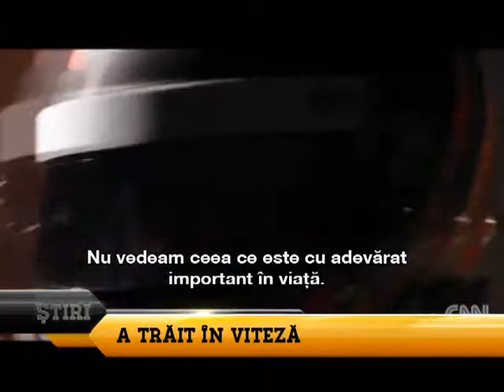Fostul pilot de Formula 1, Maria a fost gasita moarta in camera de hotel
Fostul pilot de Formula 1, Maria a fost gasita moarta in camera de hotel, Stiri, GspTv, 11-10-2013